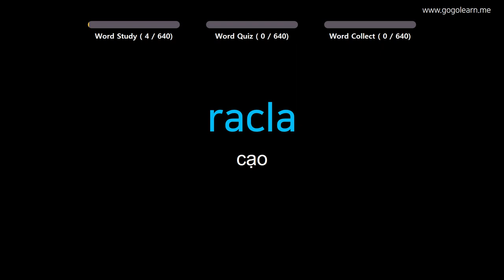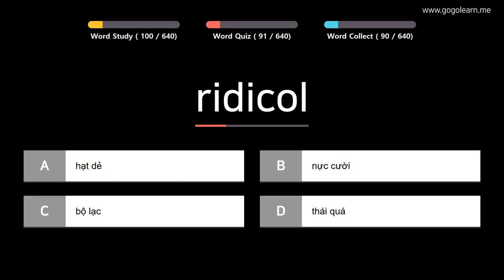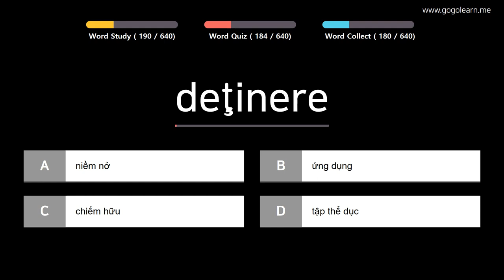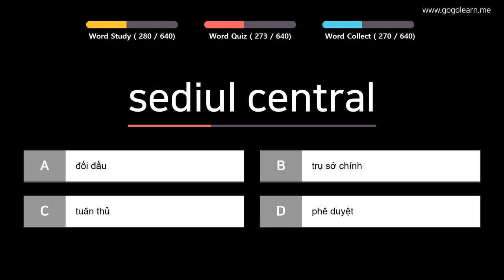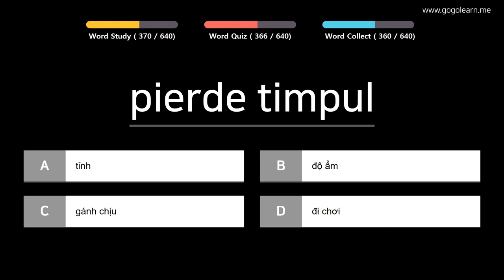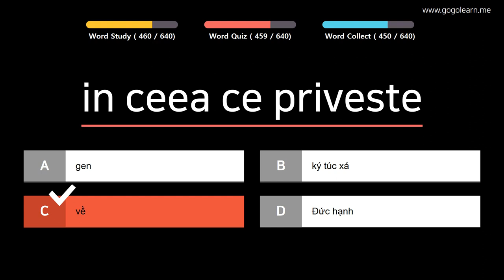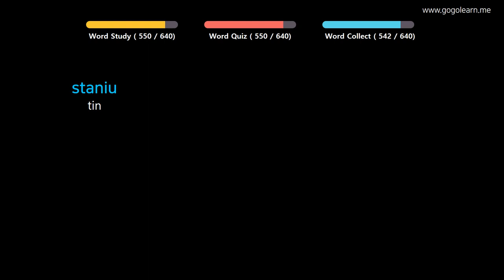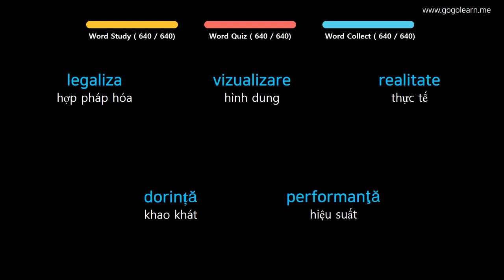Học Tiếng Rumani | Phần 15: Từ Vựng Tiếng Rumani Cho Người Lười| Golearn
+ Phần 1 : 00:05
+ Phần 2 : 43:28
+ Phần 3 : 1:26:29
+ Phần 4 : 2:10:02
+ Phần 5 : 2:10:02
+ Phần 6 : 2:53:16
+ Phần 7 : 3:36:01
+ Phần 8 : 4:19:13